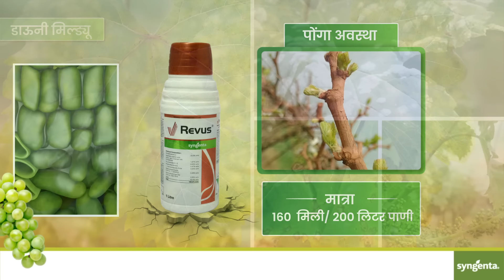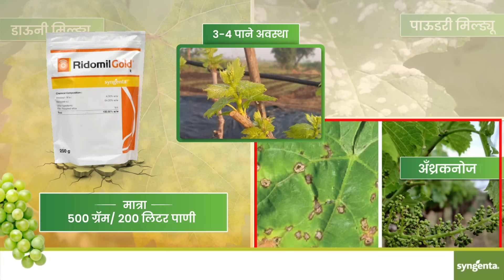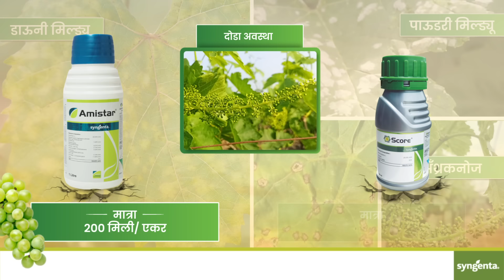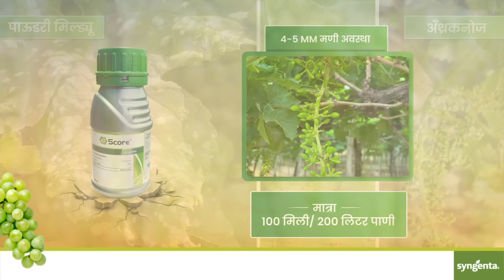Syngenta | Samasta | Product Video | Grapes | Marathi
द्राक्ष पिकाची प्रत्येक गरज पूर्ण करणारे एकमेव समाधान – समस्त! 🍇 सिंजेंटा कडून रोग नियंत्रण, पोषण, आणि उत्कृष्ट उत्पादनाची खात्री. समस्तचे अनुकरण करा आणि आपल्या पिकांची गुणवत्ता आणि उत्पादकता वाढवा. उत्तम उत्पादनासह आर्थिक लाभ देखील मिळवा! 🍇🍇